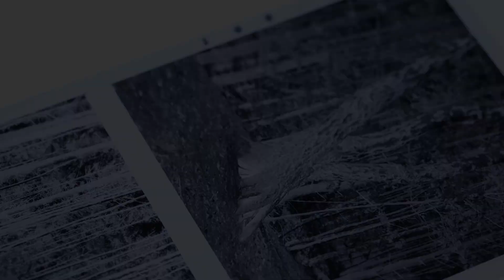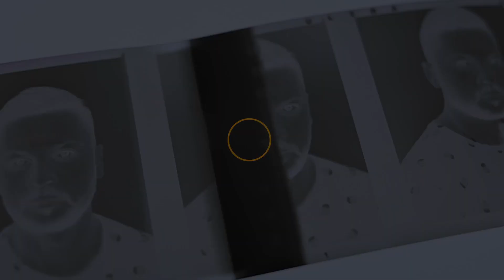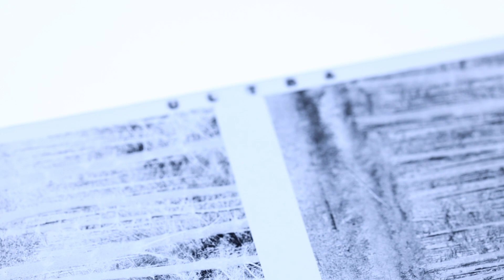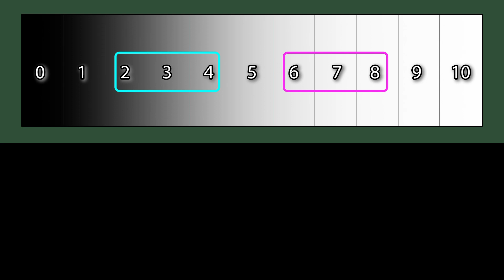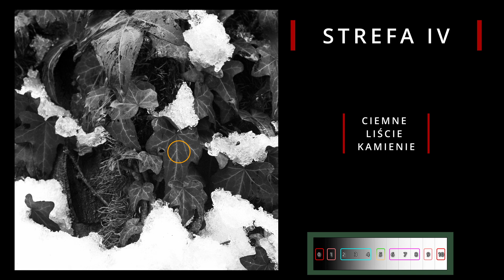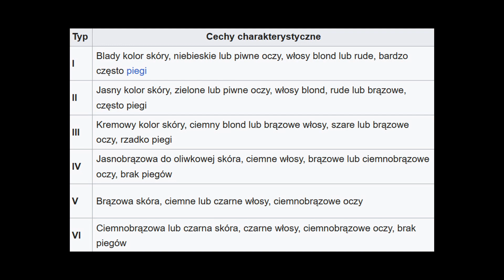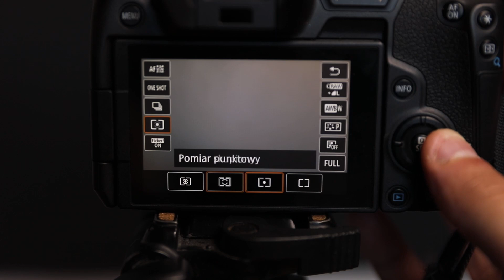SYSTEM STREFOWY- mierz światło jak ANSEL ADAMS !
Cześć, jeżeli nie możesz sobie poradzić z pojęciem funkcjonowania systemu strefowego (Ansel Adams & Fred Archer) to świetnie trafiłeś. Po tym filmie nie będziesz miał wątpliwości jak poprawnie mierzyć światło niczym sam Ansel Adams !

Hej ! jeżeli tu trafiłeś to z pewnością Cię interesuje tematyka fotografii tradycyjnej. Zajrzyj koniecznie do  innych filmów na moim kanale.

||| Nie zapomnij o SUBSKRYPCJI kanału, aby być na bieżąco.

System strefowy ?- jaki ma związek z pomiarem światła i skąd się wziął ?
Szara karta ? 18 % ? czy na pewno jest średnio szara ?
W której strefie umieścić portretowaną osobę ?
Jak zmieścić się w tych wszystkich strefach ?
Mierzyć światło odbite czy padające ?
W której strefie umieścić dany obiekt ?
Jak znaleźć średnią szarość ?

Na te i wiele innych pytań znajdziesz odpowiedź w tym materiale.

W trakcie tworzenia materiału zostały spożyte niesłychane ilości kawy- jeżeli chcesz wesprzeć moją pracę, zachęcam Cię do postawienia wirtualnej kawy:

Koniecznie oglądaj film do końca, aż do podsumowania !

10 minut , a nie będziesz żałował.